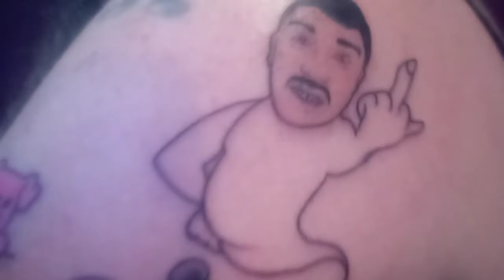Marty and Michael University of Marcheal tattoo still growing! just got Yulia "Genie in a bottle!"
Marty and Michael University of Marcheal tattoo is still growing! just got Yulia "genie in a bottle!" thanks Cosmo at Strange arts tattoo studio!